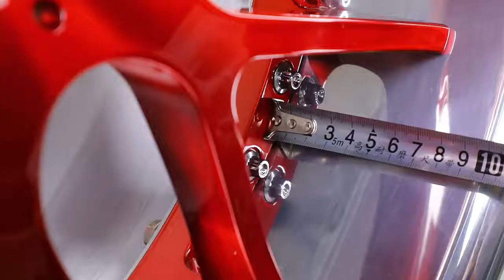Forged wheel manufacture in China, we will share knowledge about forged rim.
This is one of our finished product.